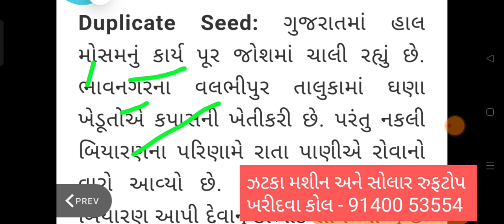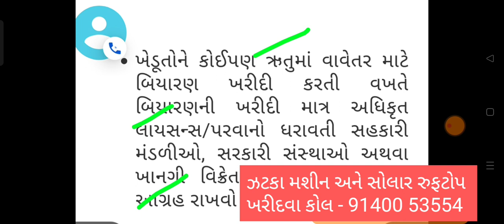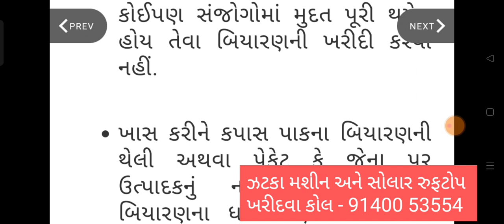કેમ ખેડૂત જ ભોગ બને છે આનો || ખેડૂત જાગૃત નહિ બને તો છેતરપિંડી થતી જશે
ખેડુતો માટે 08 મોટાં સમાચાર = khedut sahay | નવી  | new yojana launch | commodity Trend
new yojana launch
commodity Trend
રાજ્યમાં આગામી 48 કલાક વરસાદ ની આગાહી પરેશ ગોસ્વામી = varsad ni aagahi Paresh goswami
varsad
હાલ ચાલુ યોજના
ભારે પવન સાથે વરસાદ = અંબાલાલ પટેલ ની આગાહી

ખેડુતો માટે 08 મોટાં સમાચાર = khedut sahay | પાકવીમા માં ફેરફાર😮 2000 | new yojana | commodity Trend
new yojana launch
commodity Trend
new yojana Sarkar
ભારે થી અતિભારે વરસાદની આગાહી પરેશ ગોસ્વામી = bhare varsad ni aagahi
aagahi
varsad
paresh goswami
khedut samachar
હરીભાઈ પટેલ ની માહિતી
prices of dropped
khedut sahay
pak vimo
weather

khedut sahay
weather
monsoon offers big savings
ખેડૂત
ગુજરાત સમાચાર
Gujarati News
Aajna Samachar
Live Samachar
Samachar
વરસાદના સમાચાર
વાવાઝોડું
gujarati news
વરસાદ
Weather
આજના સમાચાર
સમાચાર
અંબાલાલ પટેલ
Khissu
ખિસ્સું
ગુજરાત માહિતી
gujarat mahiti
vavajodu
ખેડૂત
ગુજરાત સમાચાર
Gujarati News
Aajna Samachar
Live Samachar
Samachar
વરસાદના સમાચાર
વાવાઝોડું
gujarati news
વરસાદ
Weather
આજના સમાચાર
સમાચાર
અંબાલાલ પટેલ
Khissu
ખિસ્સું
ગુજરાત માહિતી
gujarat mahiti
vavajodu